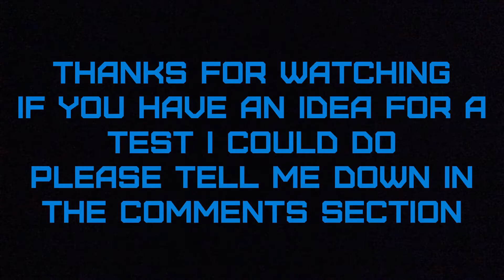Stop Motion tests episode 49